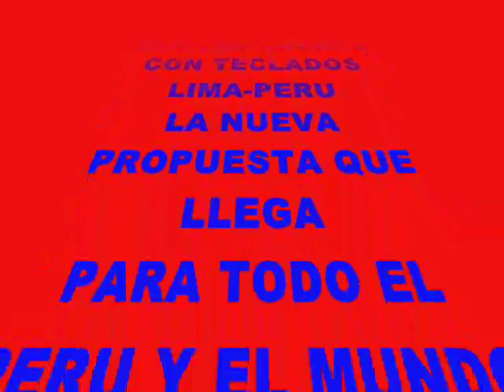CELINDA VARGAS LA VOZ DE TU CORAZON 2012- PRIMICIA:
LO QUE EL PERU ESTABA ESPERANDO DE CELINDA VARGAS:

CELINDA VARGAS LA VOZ DE TU CORAZON ES UNA ARTISTA DE TRAYECTORIA INTERNACIONAL, COANIMADORA DEL PROGRAMA TELEVISIVO CANTO ANDINO DE ATV. AHORA SE LANZA COMO SOLISTA CANTANDO HUAYNOS SUREÑOS ACOMPAÑADO POR EL TECLADO Y SU GRAN VOZ.

CUENTA CON UN ESTILO DIFERENTE Y PECULIAR HOY EN DIA ES RESPALDADA POR MILES DE SEGUIDORES QUE YA ESPERABAN CON ANSIAS SU LANZAMIENTO OFICIAL COMO SOLISTA.

NOTA DE PRENSA 2012.

CELINDA VARGAS LA VOZ DE TU CORAZON, sale como solista cantando nuestro huayno peruano con la convicciòn de que llegara al corazòn y alma de todos, ella ahora canta el huayno sureño acompañado por los teclados y su grupo musical LOS MAGICOS DEL FOLKLORE, un marco musical que hace que la mùsica sea una magia cuando se escucha con la voz de esta intèrprete nacida en CERRO DE PASCO- CHACAYAN. Y un real complemento es con su grupo musical LOS MAGICOS DEL FOLKLORE, un marco musical que hace que la mùsica sea una magia cuando se escucha con la voz de esta intèrprete.

  CELINDA VARGAS desde niña desarrollo la interpretacion del folklore peruano, porque emite a traves de su canto el verdadero sentimiento de la mujer provinciana que se presentò a un casting para un programa de televisiòn, y ella demostrò su coraje, su buena dicciòn al estar frente a los microfonos para ser contratada como la CO-ANIMADORA del programa CANTO ANDINO DE ISAAC SARMIENTO que va por ATV, un programa que tiene como ùnico fin resaltar lo mejor que tiene nuestro PERU, sus costumbres, tradiciones y nuestra gastronomia, hasta el momento sigue en este trabajo, el cual tambièn le ha brindado muchas satisfacciones en el ambito personal, pero ahora ya màs preparada y con la experiencia ganada a traves de los años  comenzò a grabar su primer Cd. como solista, y ese Cd, es un HIJO para ella, ya que por fin diò a luz y ya esta a la venta en todo el PERU, asimismo su mùsica se escucha en todas las radios a nivel nacional, y esto gracias a que las canciones que ha grabado son con letras de mucho sentimiento, amor, desiluciòn, desengaños, y algunos son experiencias que ella misma experimento .

Los temas que màs suenan a nivel nacional de la cantante CELINDA VARGAS LA VOZ DE TU CORAZON SON: ME IMPORTA UN CARAJO, NO VALES NADA, SIN SUERTE EN EL AMOR, PERDONAME, SEÑOR CANTINERO, QUE PECADO COMETI, NO ME DEJES SOLA, SI ME ENSEÑASTE A QUERERTE, TE SACARE DE MI CORAZON, POR TU AMOR, CERVEZA CERVEZA, CUAL ES TU TELEFONO.

CELINDA VARGAS LA VOZ DE TU CORAZON Y SU AGRUPACION MUSICAL LOS MAGICOS DEL FOLKLORE, saldràn con todo para demostrar que se puede hacer dos trabajos sin problemas, tanto como CO-ANIMADORA y como CANTANTE, esta vez como solista.

INFORMES PARA CONTRATOS:

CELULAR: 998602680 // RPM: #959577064